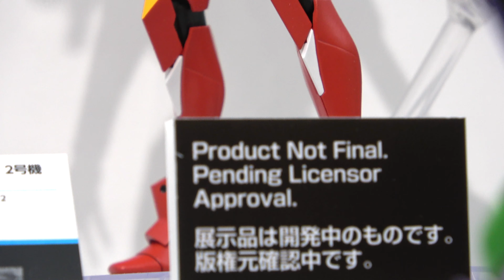ROBOT魂 エヴァンゲリオン零号機（改）/零号機、2号機、3号機 -新劇場版-